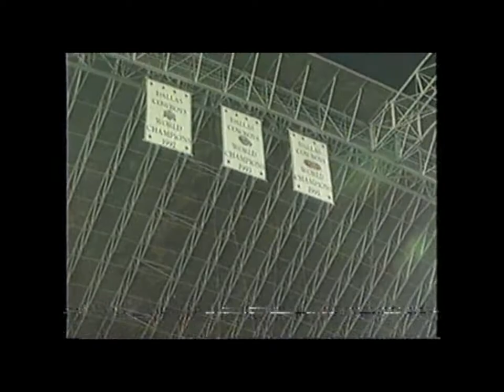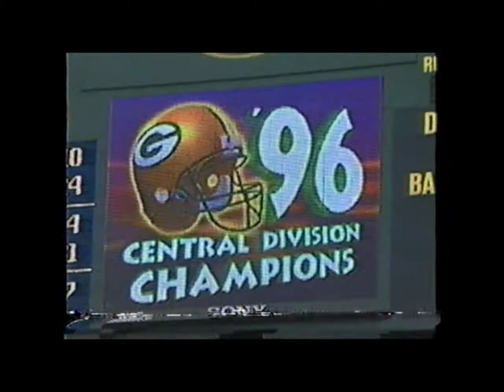The Season To Remember - Green Bay Packers 1996 Super Bowl Journey (with Bill Wixey)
Produced for local television NBC 26 Green Bay back in 1997 after the Green Bay Packers won Super Bowl XXXVI vs. New England.

Couldn't find it anywhere else online!

Also, clearly it's been ripped from a VHS tape, so apologies for the banding (and my video editor assumes everything must be 16:9 even though the original footage is 4:3.)